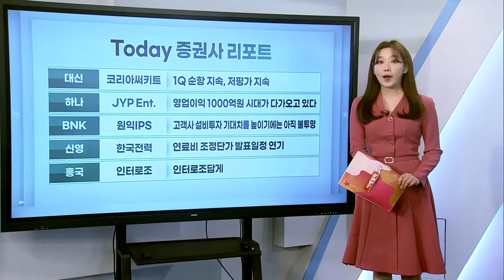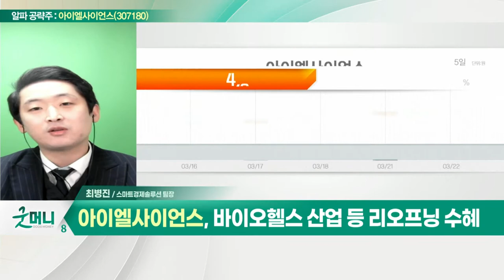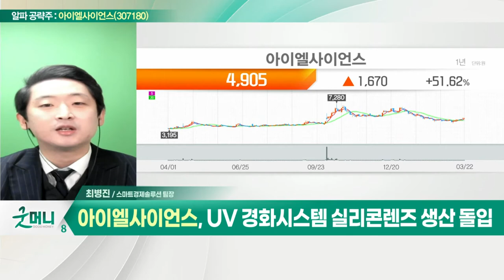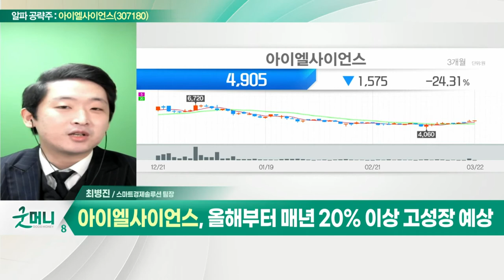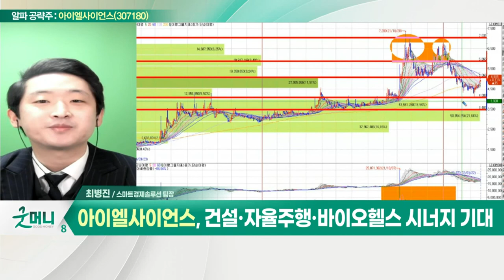아이엘사이언스(307180)... 바이오헬스 산업 등 리오프닝 수혜_알파 공략주 (20220322)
아이엘사이언스(307180)
- 스마트 광학솔루션 기업
- 바이오헬스 산업 등 리오프닝 수혜
- UV 경화시스템 실리콘렌즈 생산 돌입
- 작년 매출 493억원… 역대 최대 기록
- 올해부터 매년 20% 이상 고성장 예상
- 건설·자율주행·바이오헬스 시너지 기대